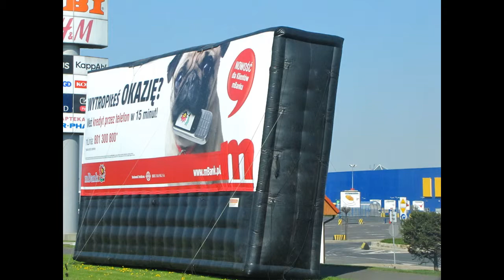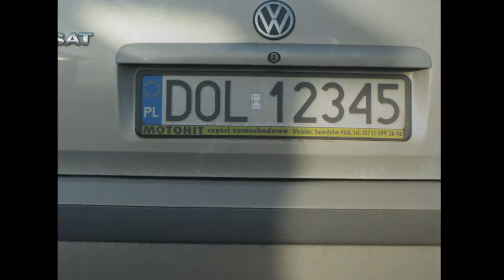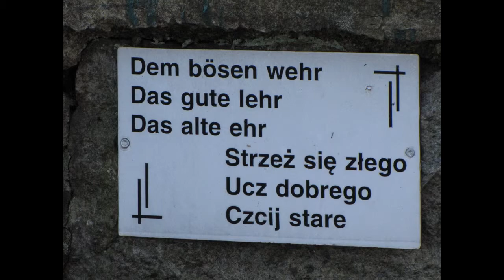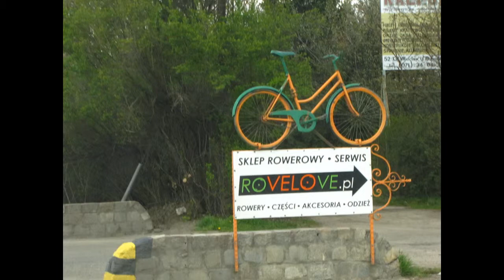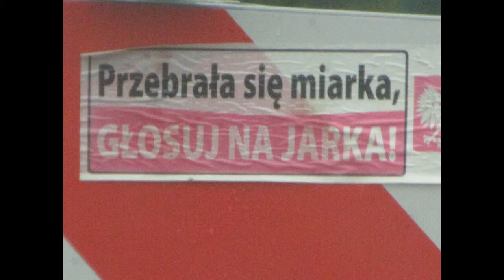Funny III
LucynaWrr nikon photo turism funny fun smile silesia Vitas